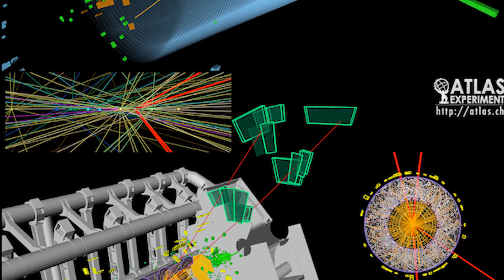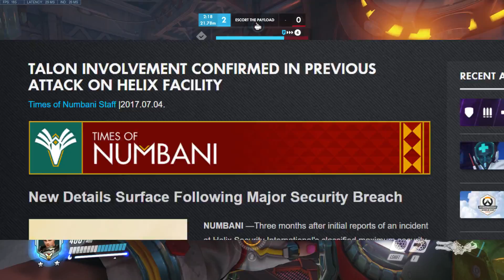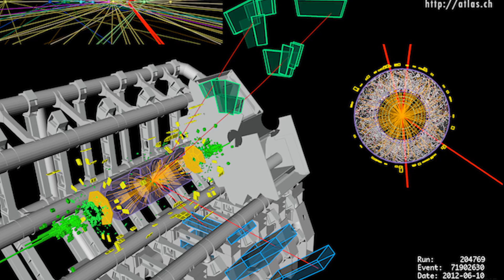Overwatch - Sigma Hero Theories and Speculation! (What We Know So Far) | Hammeh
Sigma Overwatch Hero 31 seems all but confirmed - who might he be as a character, where could he be from, and what role/abilities might he have? Here’s my thoughts and a roundup of some hero speculation and Overwatch lore theories!

Sigma as an Overwatch new hero seems fairly locked in after the OWWC Mexico committee follow up tweets - however, whom they might be is still a mystery! Here’s my thoughts and theories (as well as personal takes galore!) - I also cover a few common thoughts and theories that you folks have mentioned in the comments!

Who do you think Sigma may be in the Overwatch world? Do let me know your thoughts!

Hammeh

-CHANNEL INFO-

-SOCIAL -

-- About Hammeh --